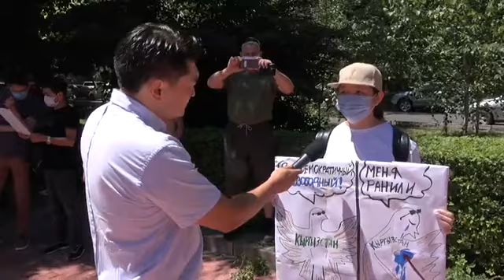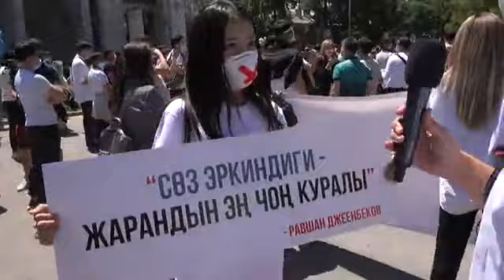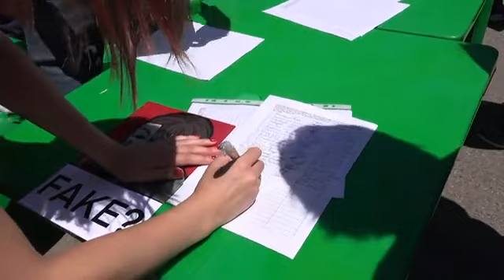Марш за свободу слова в Бишкеке. Как это было? / ШаманТВ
В Бишкеке прошел мирный марш ReАкция 3.0 за свободу слова и против подписания президентом Сооронбаем Жээнбековым закона